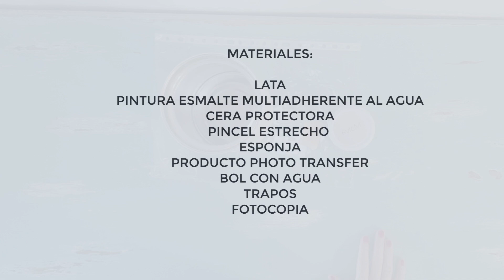NO TIRES TUS LATAS!! RECICLA UNA LATA CON PÁTINA+TRANSFER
El vídeo muestra como reciclar una lata de leche  con la técnica de pátina y transfer.